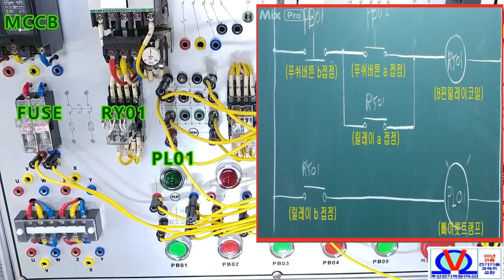자기유지회로(전기실무)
자동제어     1. 되먹임제어(Feedback Control)
                       2. 시퀀스제어
   시퀀스제어회로 중에서
   "자기유지회로"에 대한 설명입니다.